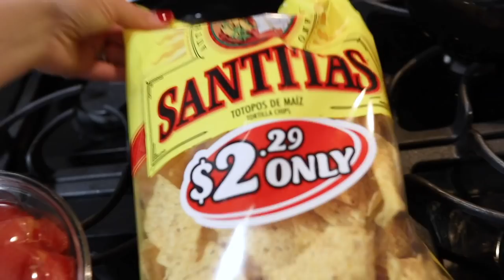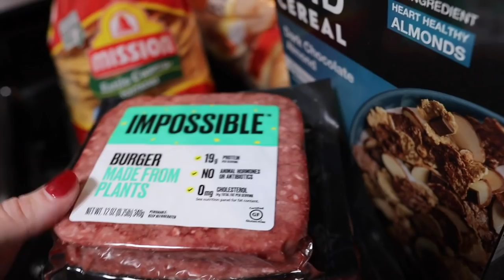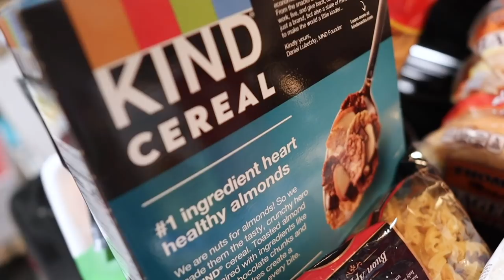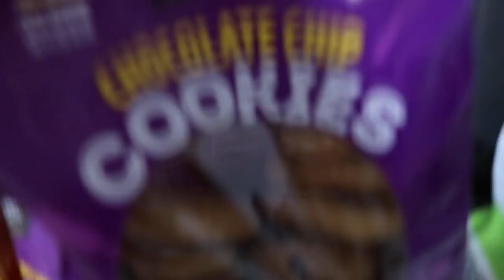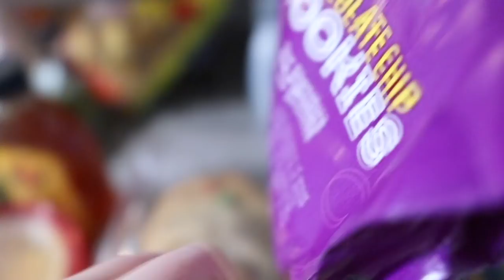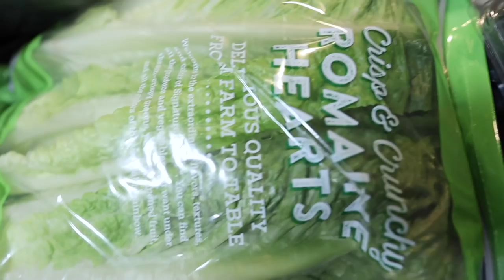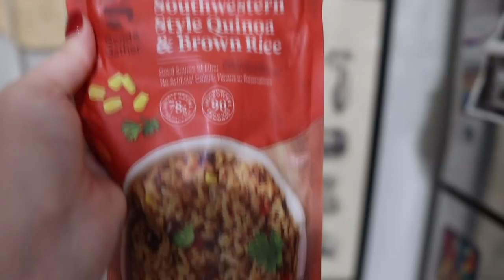The Meaning Behind Teddy's Name! | Grocery Haul & We're Going to Vegas?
What does everybody do to have fun at home? We're getting into the trenches of winter here in Chicago and we need some suggestions! Today is a two part vlog. Sarah begins by explaining where Teddy's name came from. James is extra cute all day. On Friday, Peter FINALLY goes grocery shopping after work. We've been going through it lately and it feels good to regain some normalcy. Sarah does a quick grocery haul and burrito bowl cook with me. We may have scored tickets for the When We Were Young Festival. Get ready for Vegas vlogs this fall (and maybe Disneyland?). James has taken a few steps but we have yet to capture it on camera... So exciting!